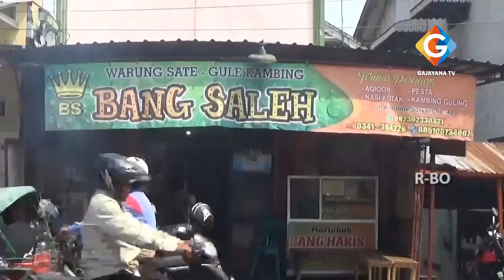OKNUM EMAK EMAK NEKAT CURI HP DIKASIR WARUNG SATE TEREKAM CCTV VIRAL DI MEDIA SOSIAL